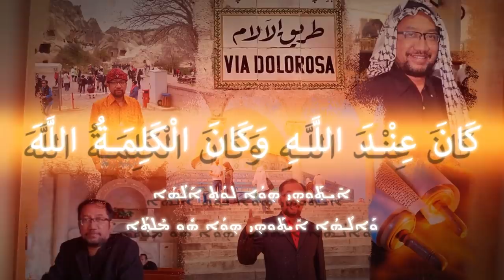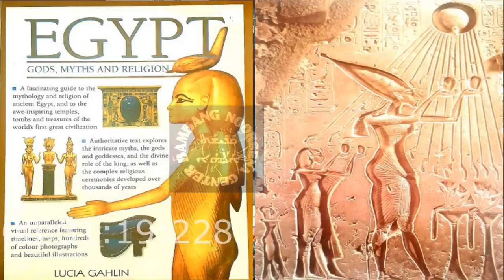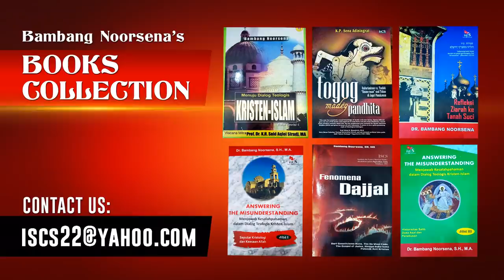DARI 10 TULAH MESIR, WABAH ATHENA HINGGA COVID-19 (Q&A Satu Jam bersama Dr. Bambang Noorsena).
By  Dr. Bambang Noorsena

♧  Bagaimana kita memandang Pandemi dari sudut teologis? Apakah mereka yang mati karena Cofid-19 tidak dijaga Allah? Paskah hamba-hamba TUHAN yang wafat di saat pandemi harus kita anggap mati yang kurang terhormat?
♧ Apakah yang bisa kita pelajari dari  עשרת המכות, "Aseret HaMakot" (Sepuluh Tulah), atau  מכות מצרים, "Makot Mitsrayim" (Tulah-tulah Mesir)? Siapakah ΑΓΝΩΣΤΩ ΘΕΩ "Agnosto Theo" (Allah yang tidak dikenal) yang dimaksud dalam Kisah Rasul 17:23) dengan wabah Athena yang dikisahkan catatan-catatan sejarah Yunani kuno?
♧ Saksikanlah sampai tuntas tayangan ini dan jangan lupa:
🔄 SHARE seluas-luasnya,
serta klik tombol
🔔LONCENG
agar anda selalu mendapatkan notifikasi tayangan terbaru dari channel kami. תודה רבה TERIMA KASIH.